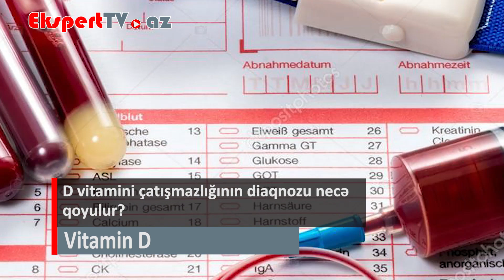D vitamini çatışmazlığının diaqnozu necə qoyulur?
Ekspert: Dr. Hidayət Məmmədzadə - Endokrinoloq

Vitamin D çatışmazlığı qanda D Vitamini səviyəsinin ölçülməsi ilə qoyulur. Daha çox optimal sayılan 25 oksihidroksi Vitamin D-nin analizi ilə biz qanda Vitamin D-nin hansı səviyyədə olduğunu bilirik. Optimal olaraq Vitamin D-nin qanda səviyyəsi 30-88 nanoqram milli/litr olaraq qəbul olunmaqdadır.
Poliklinikaya müraciət edən xəstələrin, demək olar ki, hamısında Vitamin D-nin səviyyəsi aşağıdır.Daxil olan xəstələrin əksəriyyətinə Vitamin D yazılmaqdadır. Çünki, söylədiyimiz kimi  dünya Vitamin D pandemiyasında olub, yetərli günəşlənməməklə bağlı olaraq hər kəsdə Vitamin D aşağıdır.
Bizim istədiyimiz rəqəm insanlarada 30 nanoqram/ml üzərində Vitamin D səviyyəsini qoruyub saxlamaqdadır.20-30 nanoqram/ml arası yetərsizlik, 20 nanoqram/ml-dən aşağı əskiklik, 10 nanoqram/ml-dən aşağı ciddi əskiklik, əgər 4 nanoqram/ml-dən aşağıdırsa bu çox ağır Vitamin D çatışmazlığı deməkdir.Bunun diaqnozunun qoyulması təbii ki, yaşa bağlı olaraq uşaqlarda, hamiləlik zamanı, fərqli vəziyyətlərdə müxtəlif cür izah oluna bilər.
Təbii ki, diaqnozun qoyulması qanda Vitamin D-nin təyini ilə mümkündür.Analizin verilməsi yaxşı olar ki, sabah saatları ac olaraq verilsin, bu diaqnozun qoyulması və müalicə birbaşa həkim-endokrinoloq tərəfindən edilsin.
Vitamin D-nin səviyyəsinin 150 nanoqram/ml–dən yüksək olması isə Vitamin D zəhərlənməsi və ya intoksikasiyası anlamına gəlir. Bu, adətən, xəstələrin özbaşına Vitamin D pereparatlarının qəbulu ilə əlaqədar olan hallarda baş verir.